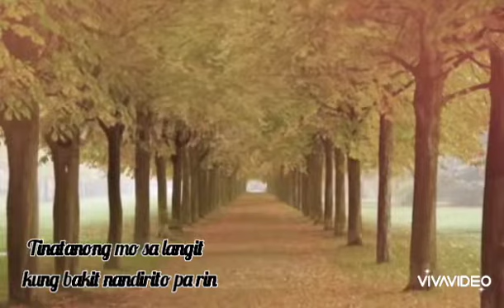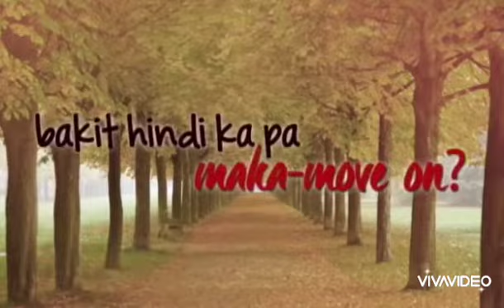Hanggang Mapatawad Mo -Pillow stories